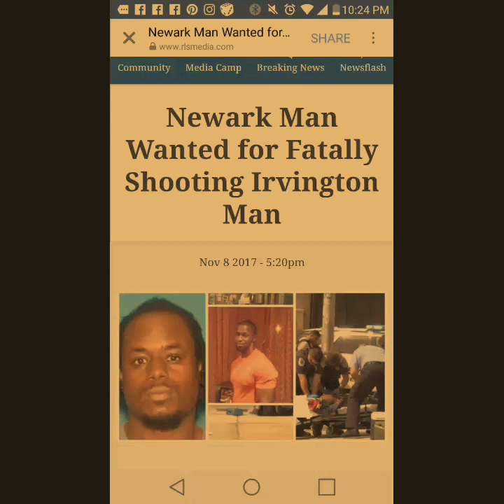Got to get it right💰💵💳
If you believe you will succeed